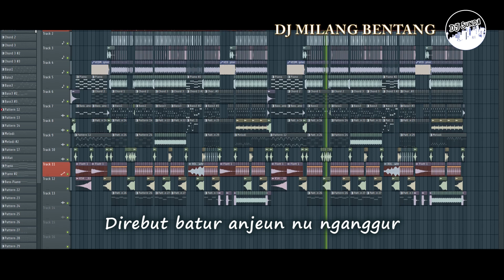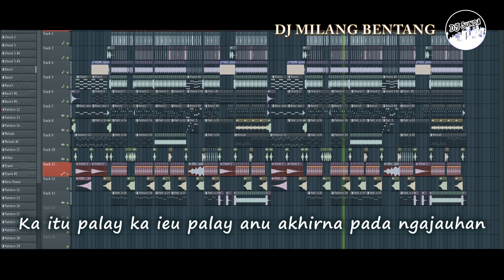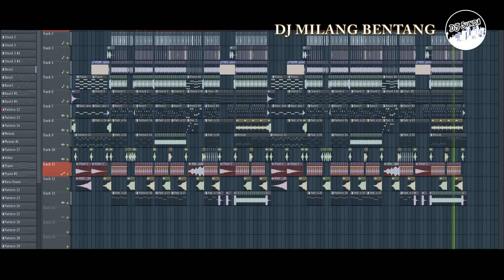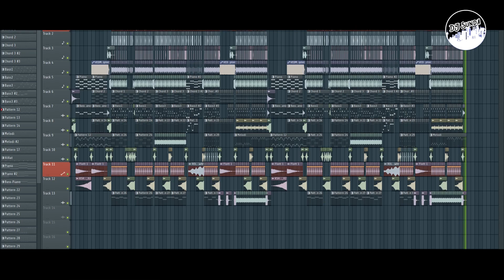DJ MILANG BENTANG | REMIX SUNDA TERBARU FULL BASS 2K22 (DJ SUNDA Remix)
Selamat datang di Channel DJ SUNDA !!!

Artist : Rika Rafika
Songwriter : Oon B
Title : Milang Bentang
Cover : Ririn Aulia
Remixer : Ahmad NH